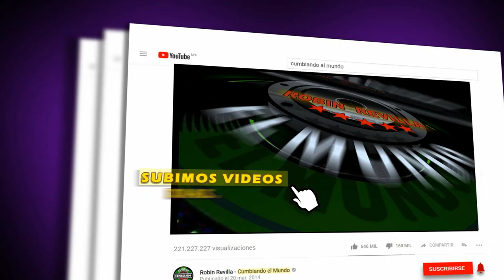HOJITA SECA | EL JONA